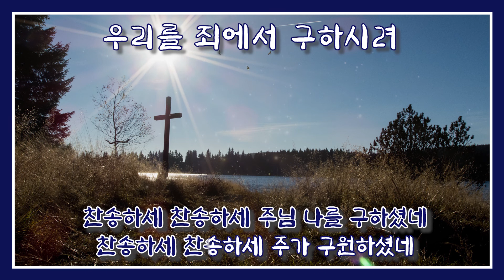우리를 죄에서 구하시려